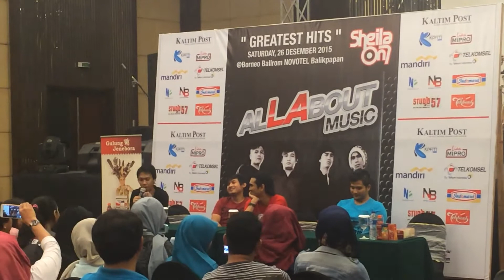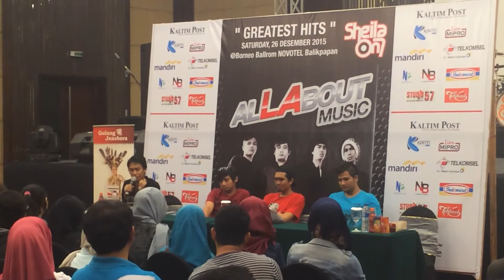2015 Dec Sheila on 7 Balikpapan Meet & Greet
Di balik lagu Sephia. 26 Desember 2015